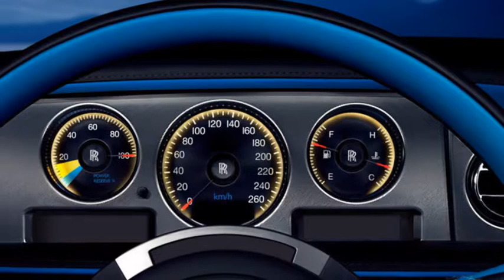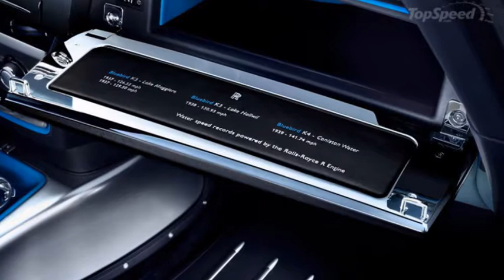2014 Rolls-Royce Phantom Drophead Coupé Bespoke Waterspeed Collection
2014 Rolls-Royce Phantom Drophead Coupé Bespoke Waterspeed Collection""

Rolls Royce announced today the launch of a new Bespoke Waterspeed Collection that will be applied to a series of 35 Phantom Drophead Coupés . This new collection pays tribute to a legendary record established back on September 1st, 1937.

On that day, Sir Malcolm Campbell took a Bluebird K3 hydroplane boat powered by Rolls-Royce’s R-Type engine to a top speed of 126.32 mph on Lake Maggiore on the Swiss-Italian frontier. The next, day he did even better, as he sped the boat to 129.5 mph, breaking a five-year-old world water-speed record.

Of course, this amazing result was possible, thanks to the incredible Rolls Royce engine that powered the boat, and immediately after the record, Rolls Royce managed to reaffirm the superiority of its engines. What better way to honor the record than by building a bunch of expensive cars?

Updated 04/02/2014: Rolls Royce unveiled a new set of teaser images and new details on its new Waterspeed Collection that will be officially unveiled at the Goodwood Festival of Speed.

Updated 05/13/2014: Rolls Royce unveiled the official details on the new Phantom Waterspeed Collection. Check the new details after the jump.